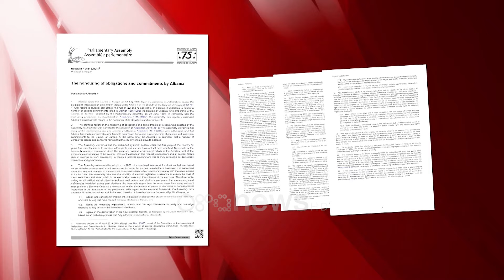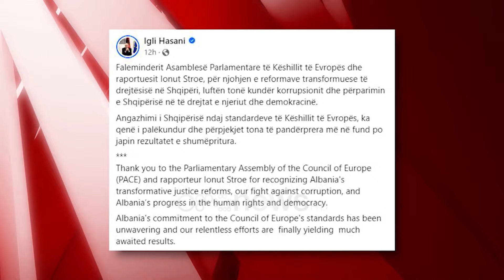Pas 29 vitesh Shqipëria del nga lista e vendeve në monitorim nga KiE me votë unanime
Pas 29 vitesh Shqipëria ka dalë nga lista e vendeve në monitorim nga Këshilli i Europës.

Lajmin e ka bërë të ditur ministri i Jashtëm, Igli Hasani përmes një postimi në rrjetet sociale.

Reagimi i Ministrit Hasani:

Faleminderit Asamblesë Parlamentare të Këshillit të Evropës dhe raportuesit Ionut Stroe, për njohjen e reformave transformuese të drejtësisë në Shqipëri, luftën tonë kundër korrupsionit dhe përparimin e Shqipërisë në të drejtat e njeriut dhe demokracinë. Angazhimi i Shqipërisë ndaj standardeve të Këshillit të Evropës, ka qenë i palëkundur dhe përpjekjet tona të pandërprera më në fund po japin rezultatet e shumëpritura.